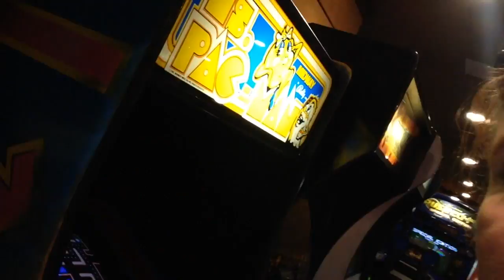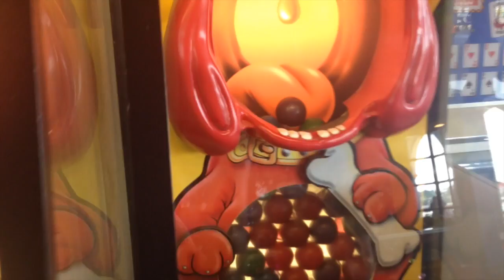HOLE IN 1?!?![6.7.2016]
It's much more fun to play mini golf with a 7 year old. Thanks Neptune's Kingdom for being around. We love you!